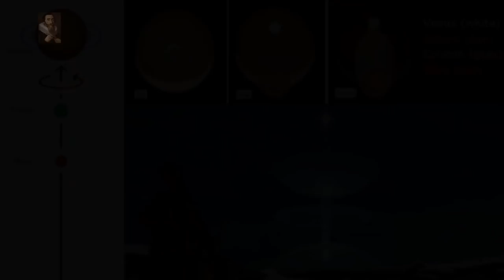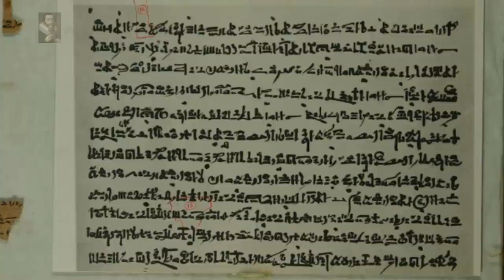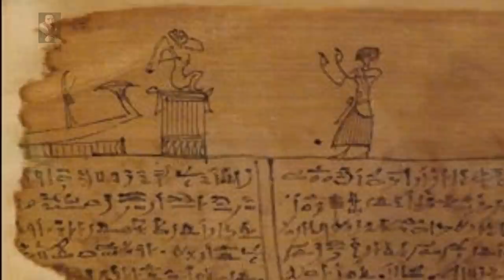The All Seeing Eye of Egypt - A Meaning Lost?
Odysee/LBRY Coin: bWBrUrKJDNXeKwgkXgvNTG3yiLKVfDSK5s
LBC Coin: bWNFZxuNdZYMmVREg6RqJGNSVmqPMEyUiX
BTC Coin: 1QJkTEah1ziYSy1yVQ42LYoN7etE9JVhTA
TheSquatterManProject, PART 14.XIV